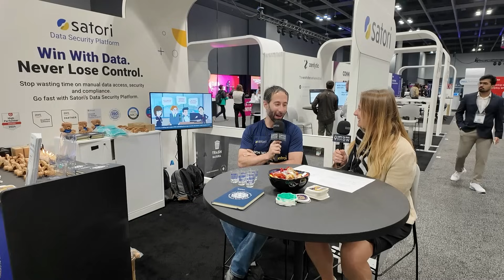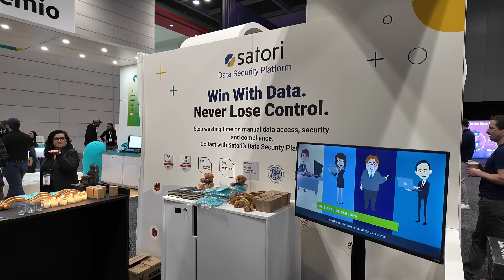Satori Data Security Platform - Its Story, Benefits, and Swag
We've had the pleasure to sit down with Ben Herzberg, Chief Scientist & VP of Marketing at Satori. We talked about how the Satori Data Security Platform enables faster use of data with self-service data access in a secure way, its origin story, and their cool conference swag.

My mission at LightsOnData is to:

1️⃣ Provide current and future data professionals with increased knowledge and better understanding of data governance, data management, and data storytelling.

2️⃣ Provide simple, fun, and engaging, as well as thorough explanations, teachings, and advice on important, but otherwise boring and dry topics of the data world.

3️⃣ Put the lights on data-focused organizations and products by helping them get more exposure on social media.